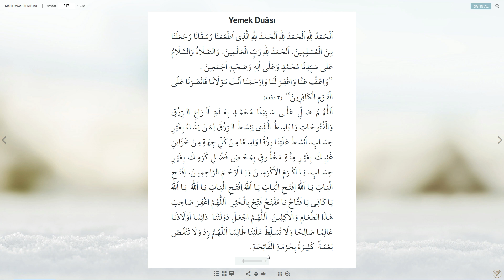yemek duası yemek duâsı dua🤲 ( istemeden okunsa dahi bereket huzur yağar tecrübe ile sabit )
*Bu videoda "telefon numaram" "TC kimlik numaram" "adresim" görünüyorsa bildirir misiniz?* ✔✔
Skype live:mehmetaydinmcse
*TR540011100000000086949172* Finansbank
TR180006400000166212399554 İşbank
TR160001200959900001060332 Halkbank